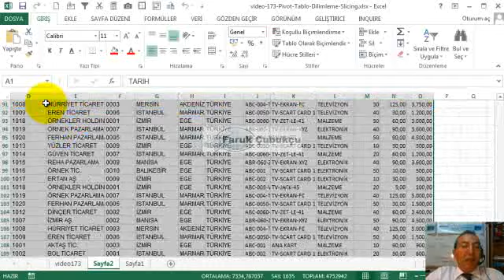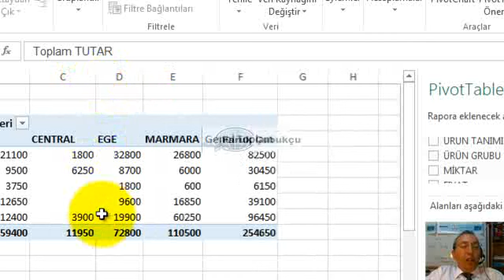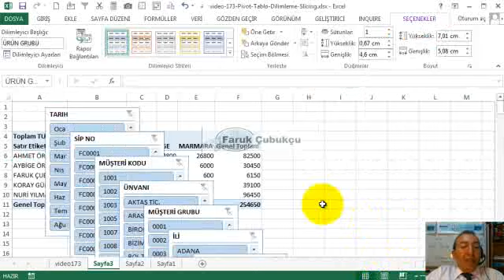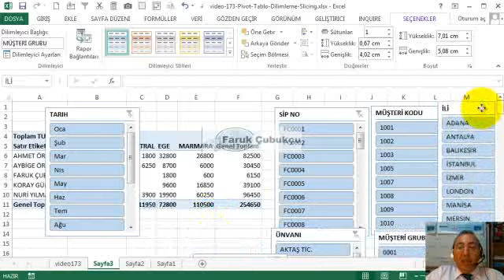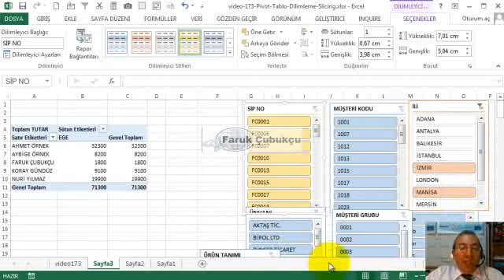Excel Pivot Tablo Dilimleme / Slicing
Excelde dilimleme nasıl yapılır?
Excelde pivot tabloda dilimleme nasıl yapılır?
Exdel slicing.
Pivot tablo ile ne yapılır. Pivot tablo ile veri tablosunda belirtilen sütunlar temelinde gruplama ve toplama işlemleri yapılır. Gruplama temelinde belirtilen alanlar toplanabilir (sum), sayılabilir (count) ya da ortalaması (average) alınabilir. Pivot tablo üzerinde filtreleme yapmak, grafik çizmek çok kolay bir şekilde yapılır. Pivot tabloda filtreleme işlevi göre bir kullanım da dilimlerdir (slice). Dilimleyici Ekle (Add Slicer) ile pivot tabloların üzerine kolayca eklenen dilimler görsel bir filtre kullanımı sağlar.
Kurumsal ortamda yaygın olarak kullanılan pivot tabloların oluşturulması ve kullanım şekilleri bu videoda yer almaktadır.